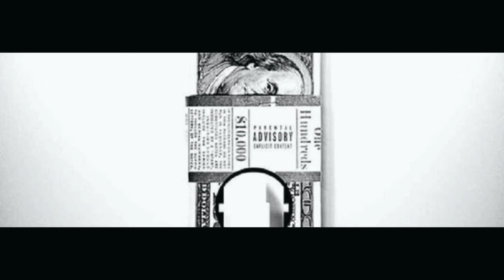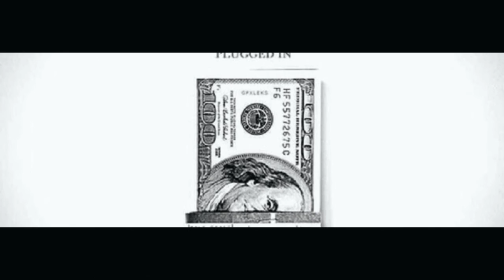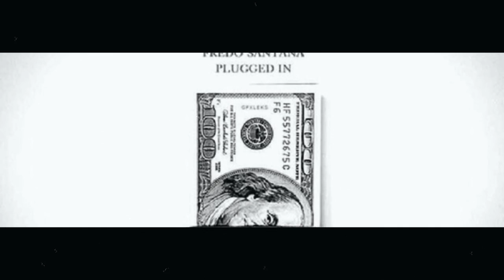Fredo Santana x Chief Keef x Gucci Mane x 21 Savage Type Beat - Extortion Prod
If You can't find the beat on my website hit my gmail ASAP

Fredo Santana Type Beat 2017 | 21 Savage Type Beat